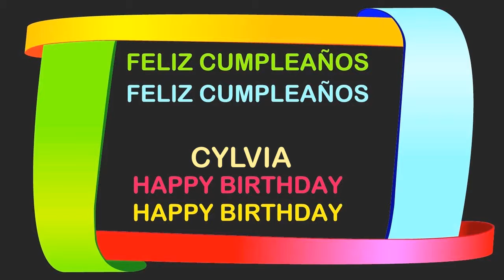Cylvia Birthday Postcards & Postales